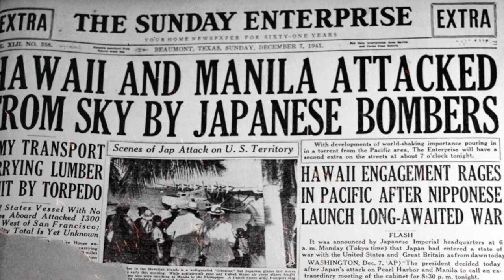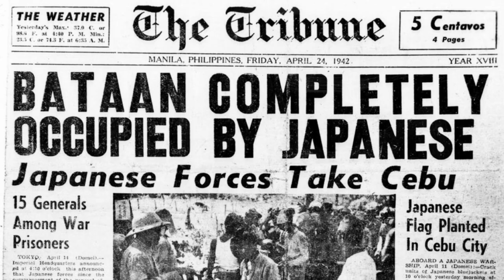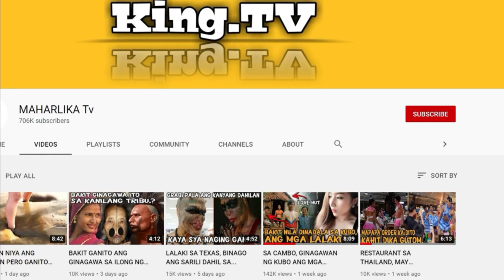ANG UNANG PINOY NA NAKATANGGAP NG MEDAL OF HONOR.